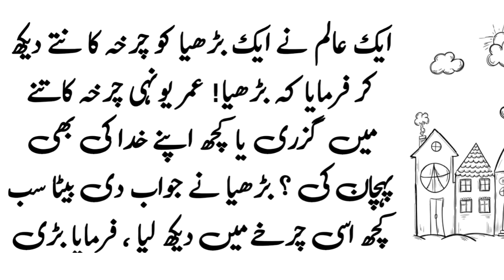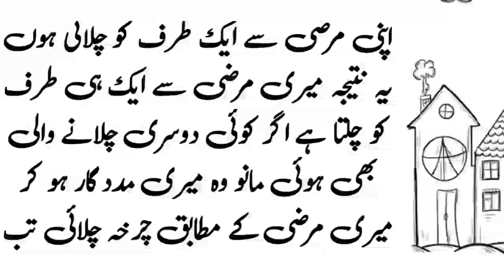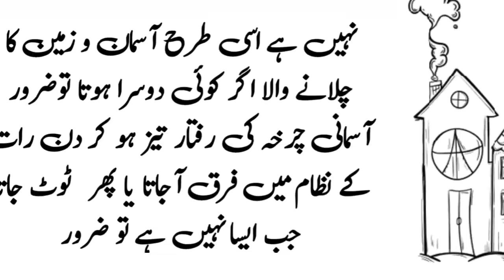عقلمند بڑھیا کا جواب | Heart Touching Story In Urdu And Hindi